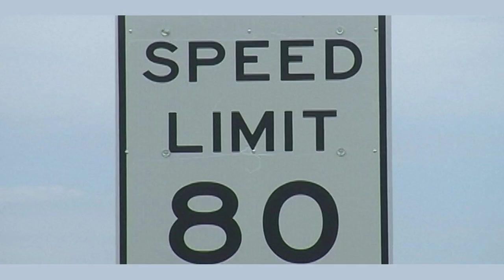North Dakota lawmakers must take painful way as they try to fix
BISMARCK, N.D. (AP) - North Dakota lawmakers were already scrambling to fill a giant hole in state government operations left by a surprising state Supreme Court ruling that voided a major budget bill, and their job got even tougher this week when the court issued a new ruling rejecting a request to give officials more time to deal with the budget mess.

Lawmakers might be back at the state Capitol as soon as the week of Oct. 23 for a three- to five-day session, Republican Senate Majority Leader David Hogue told The Associated Press on Friday.

After the court´s Sept. 28 decision put funding for parts of the state government in jeopardy, the justices on Thursday issued a subsequent opinion denying the Republican-controlled Legislature´s requested delay of the court´s decision. The court also rescinded a previous stay that a majority of the justices had apparently granted until Oct. 28.

The upcoming session is likely to pull Republican Gov. Doug Burgum, who is running for president, off the campaign trail to focus on the legislation.

The state's attorney general on Friday decried the court rescinding its stay.

"They reverse themselves from two weeks ago - now it's going to be done the painful way with a lot of anxiety for state employees and people throughout the government," North Dakota Attorney General Drew Wrigley told the AP.

The legislative wing of the North Dakota state Capitol as seen on Tuesday, Oct. 3, 2023, in Bismarck, N.D. The Republican-controlled Legislature will be meeting soon to resolve a major budget bill struck down last month by the state Supreme Court. Republican Senate Majority Leader David Hogue said a three- to five-day session is likely. Gov. Doug Burgum expressed confidence in a resolution before Nov. 1. (AP Photo/Jack Dura)

Burgum has directed state agencies to mostly refrain from actions requiring budget expenditures from the bill "until a resolution is reached."

Lawmakers, who usually meet from January through April every two years, are now figuring out scheduling conflicts with crop harvests, scheduled surgeries, weddings and overseas vacations, Hogue said.

Burgum in a statement expressed confidence in the Legislature resolving the situation before Nov. 1 "to avoid any interruptions to state government operations."

He also told state agency leaders that he and Republican legislative majority leaders don't expect interruptions to state employees' pay or operations or impacts to previously approved pay raises.

The Supreme Court invalidated the funding bill for the state Office of Management and Budget, which is usually the last one passed in the biennial session, and often used as a catchall or cleanup bill.

The court ruled the bill was "unconstitutionally enacted and is void" because it goes against a provision limiting bills to just one subject.

The Legislature afterward asked the court to clarify the date that the decision is effective, and for a delay on the ruling's effective date until Dec. 18, for time for the Legislature to meet.

The Legislature could reconvene using the five days remaining from its constitutional limit of 80 days every two years to meet in session. Otherwise, Burgum could call a special session.

No decision has been made as to a reconvened or special session, Hogue said.

Funding in the voided bill totaled about $322 million for the state's 2023-25 budget cycle, according to Legislative Budget Analyst and Auditor Allen Knudson.

Many transfers in the bill have already been made or committed, said Republican state Treasurer Thomas Beadle, whose office is documenting where all the money has gone if funds have to be reconciled or "clawed back."

Not everything in the final bill passed. Burgum in May vetoed some items, including major policy changes for the state's $9 billion oil tax savings.

The Legislature may be able to include all of the voided bill´s provisions into 14 bills, Legislative Council Director John Bjornson said Friday. A top legislative panel is set to meet Tuesday to discuss session plans.

The court ruled on the bill because of a lawsuit brought by the board that oversees the state's government retirement plans. The board argued it's unconstitutional for state lawmakers to sit on the board, and targeted a section of the bill that increased legislative membership from two to four.

An all-Republican House-Senate panel negotiated the final version of the bill, which passed before 3 a.m. on a weekend, ending the session after four months.